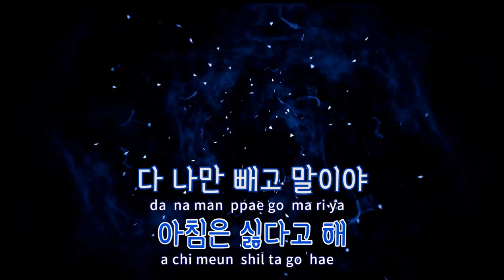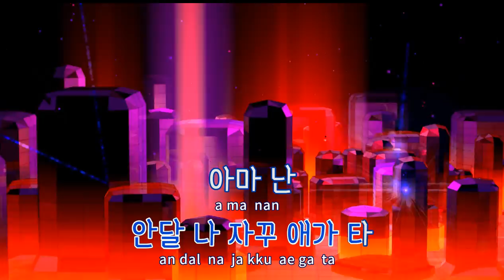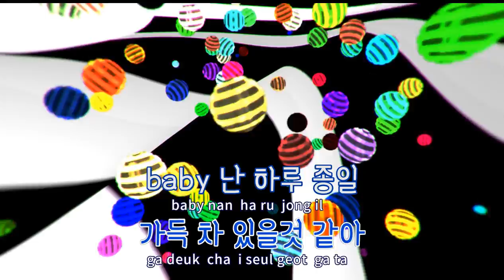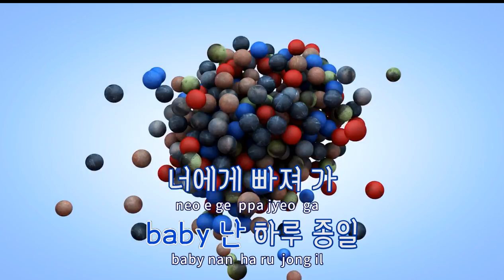[TJ노래방] Monday to Sunday - 데.비 / TJ Karaoke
Monday to Sunday  --  데.비(데일리비타민)